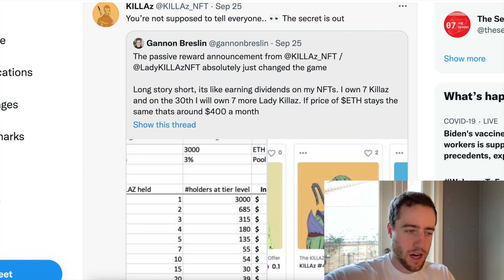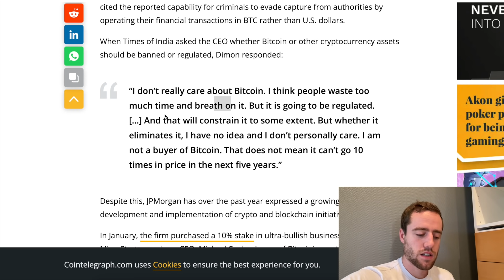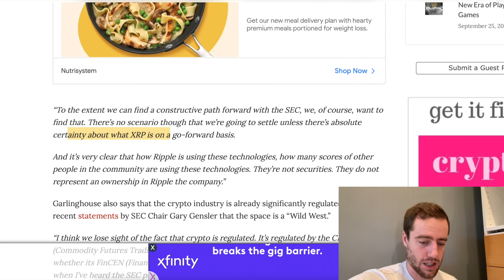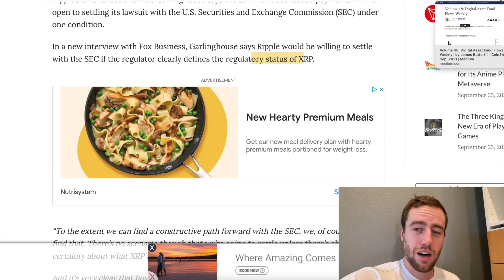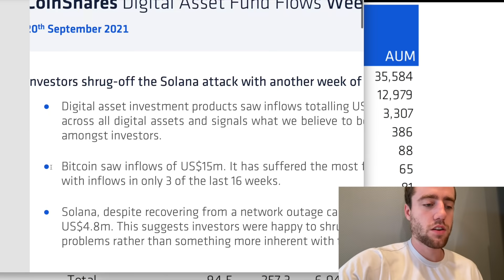Surprising NEW REPORT Tells Us Institutions Are BUYING! XRP Update!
Enter to win a free Killaz!

Merch!